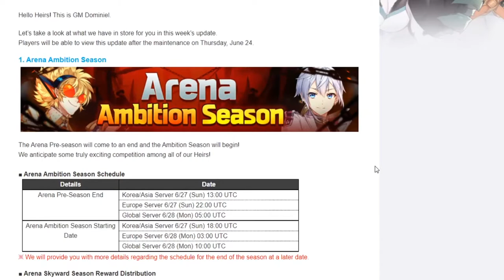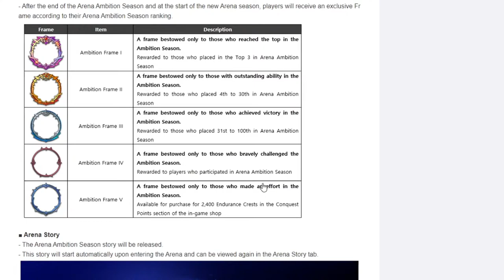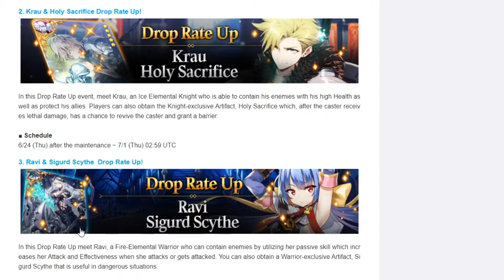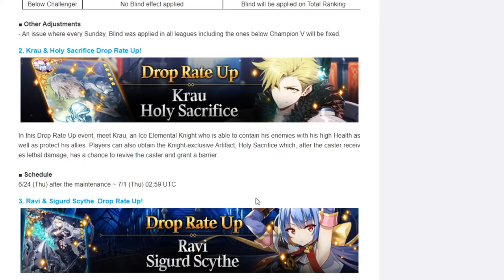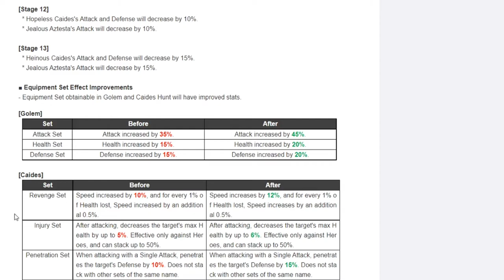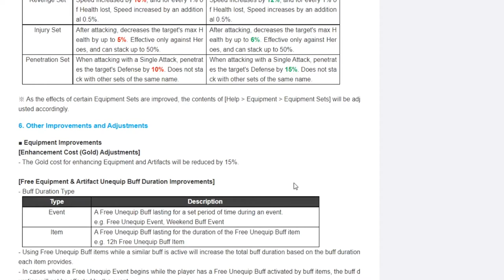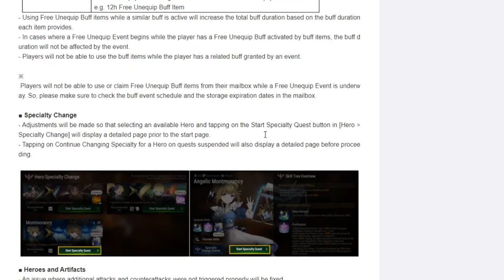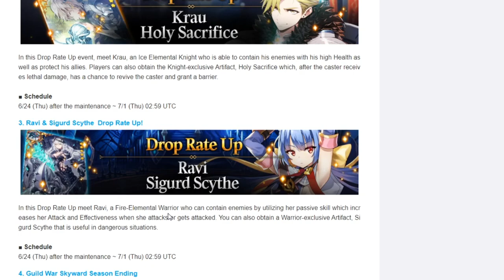PATCH PREVIEW! Golem and Caedes Set Buffs! Epic Seven